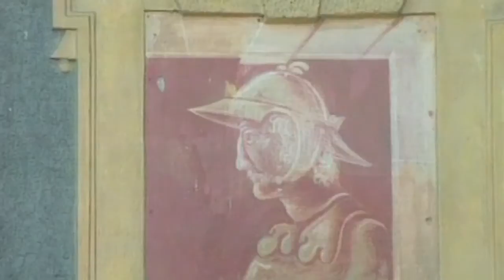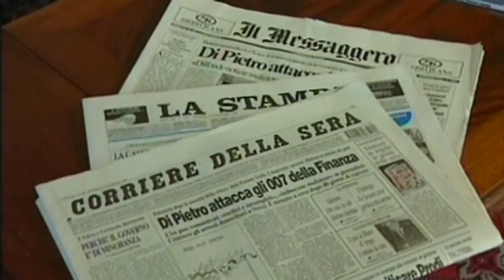Elton John & Luciano Pavarotti Video Shoot | Part 1 - Directed by Peter Demetris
Item shot for GMTV 1996 at Schloss Petronell in Austria.